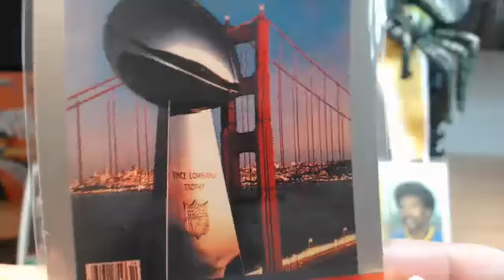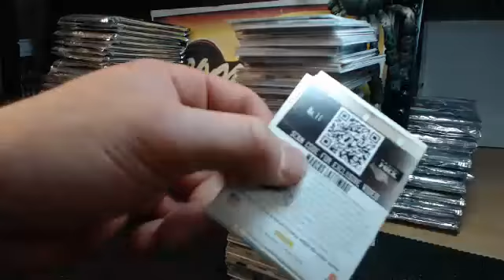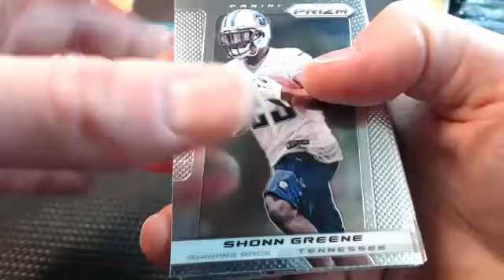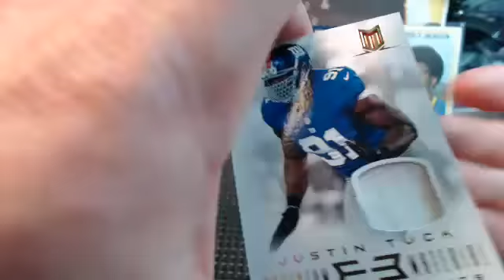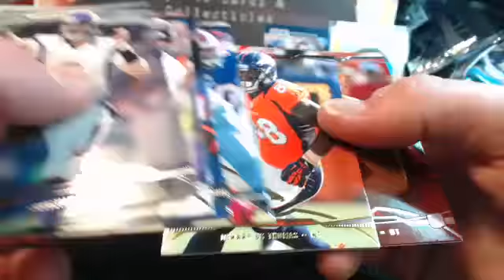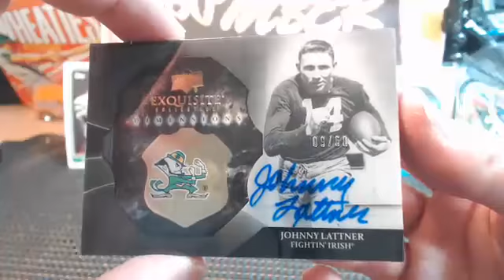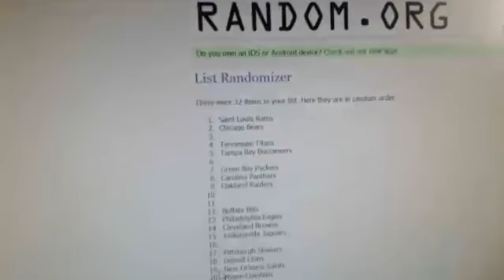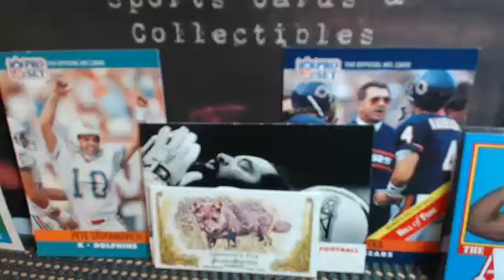2014 Monster Super Bowl Mixer is Found! Watch Here!